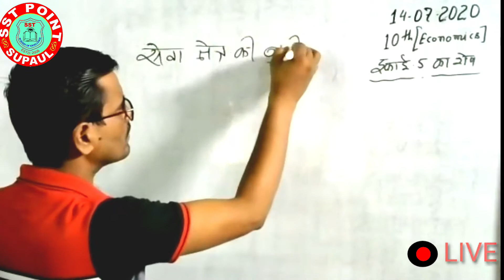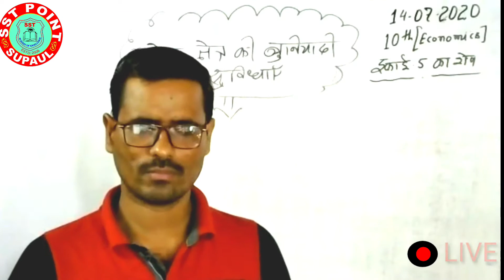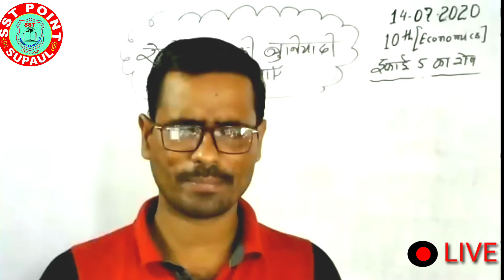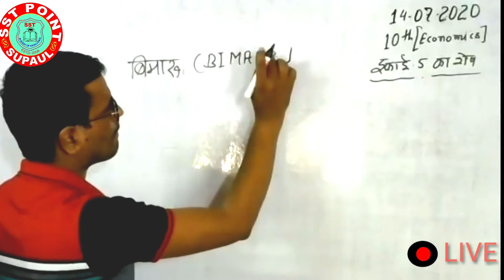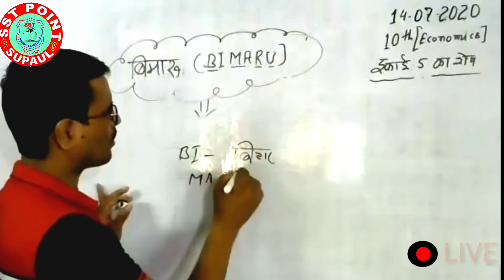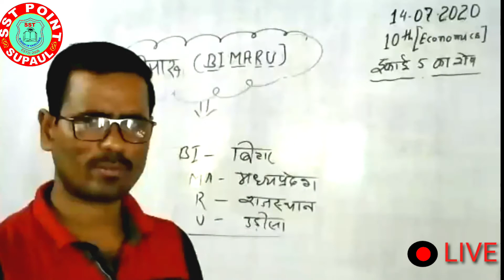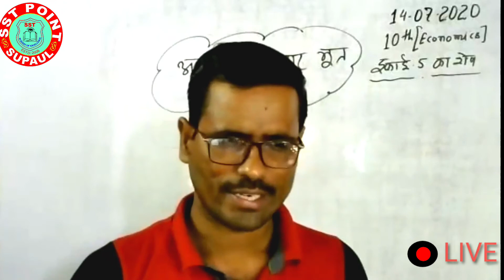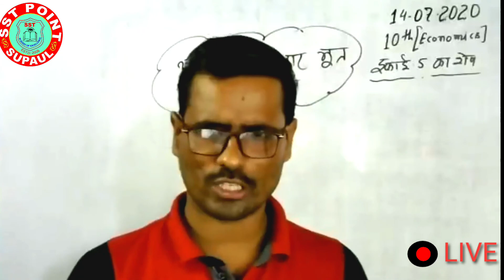10th ECONOMICS LIVE REPEAT CLASS//SST POINT SUPAUL/ बीमारू क्या है?